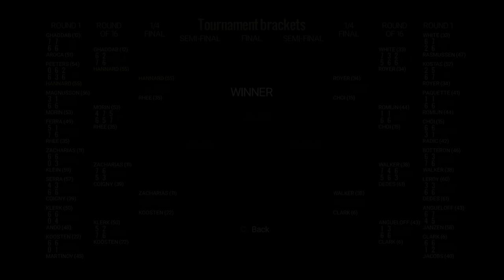Let’s Play Tennis World Tour | Career Mode #21 | NEW PATCH!